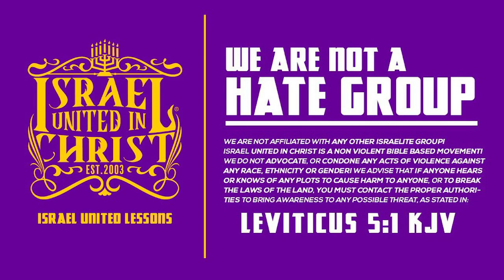Absent Fathers Lead to Sinful Children | THE FOURTH OF YOU-LIE!